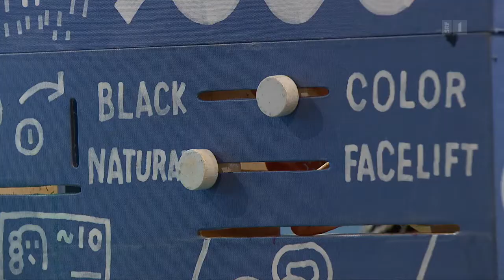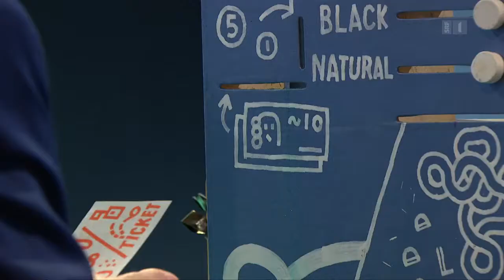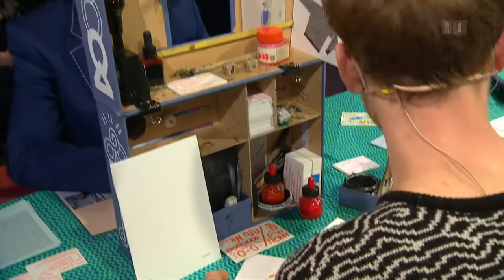Von Angesicht zu Angesicht - Aeschbacher vomn 30.4.2017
Kurzweiliges Augenzwinkern und inniger Röntgenblick. Kurt Aeschbachers Gäste beherrschen beide Disziplinen.

Ein Abbild des eigenen Konterfeis gefällig? Die Gesichtsmaschine von Tobias Gutmann liefert telquel Ihr Spiegelbild. Sieger über sich selbst sein – Kung-Fu-Meister Roger Stutz weiss als erster Shaolin der Schweiz, wie man das Ego bekämpft. Intime Reportage – Fotojournalistin Ulla Lohmann dokumentiert die Mumifizierung eines Freundes auf Papua-Neuguinea. Und direkt ganz unverblümt – der streitbare Pfarrer Josef Hochstrasser prophezeit der Kirche ihr Ableben.